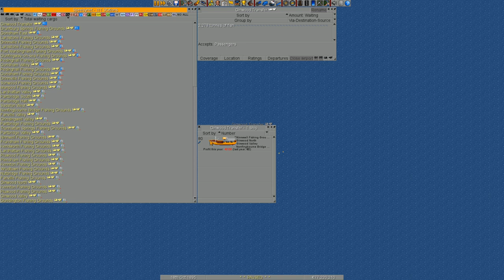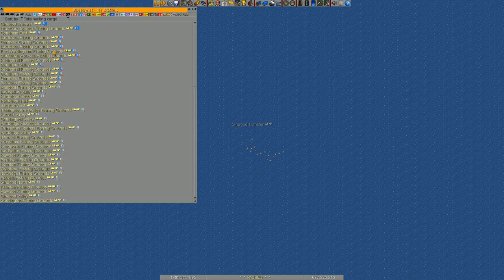Let's play OpenTTD #50 - The island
Speedynet has been investing in it's own fleet, it's arsenal of engines. As of today, we are now employing the most up to date arsenal of locmotives possible. Were our previous plans to explode the profits didn't really net us anything, it turns out that upgrading the old locs gained us quite a bit of profit.

However, things aren't developing in the best interests of Speedynet. Petrol isn't available till 1909, so untill then, we cannot expand our cities beyond a certain size. Furthermore, we still haven't had a new batch of vehicles and our vehicle count is ever climbin... The only thing Speedynet can do for the moment is to expand...